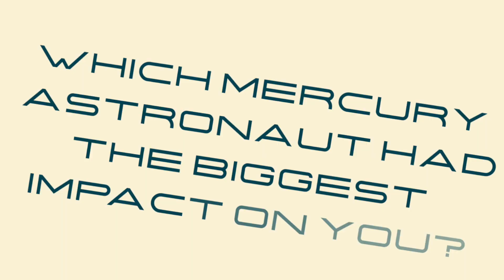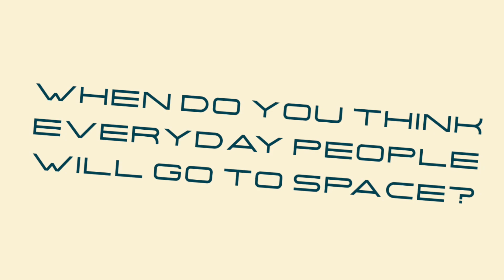Rocket Talk | Ask the Expert - Episode 2 Bonus Footage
Check out this bonus footage from episode 2 of Rocket Talk. We see if we can stump our expert, Jon Cowart, with some questions about NASA's earliest missions and the International Space Station, and we find out which Mercury 7 astronaut inspired Jon the most.